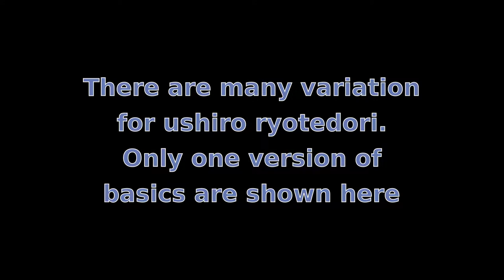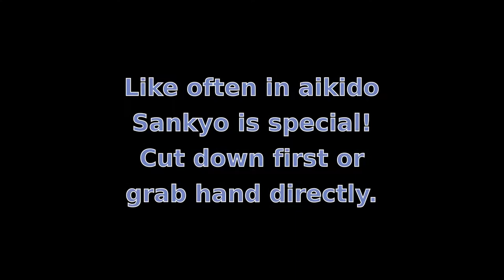Ushiro Ryotedori 1, Ikkyo - Yonkyo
Basic techniques for aikikai shodan exam according to hombu dojo.

Techniques: Ushiro ryotedori Ikkyo - Yonkyo

Tori: Jakob Blomqvist
Uke: Simon Lindholm

The videos are recorded in the dojo of Lunds Aikidoklubb and edited by the owner of this Channel.